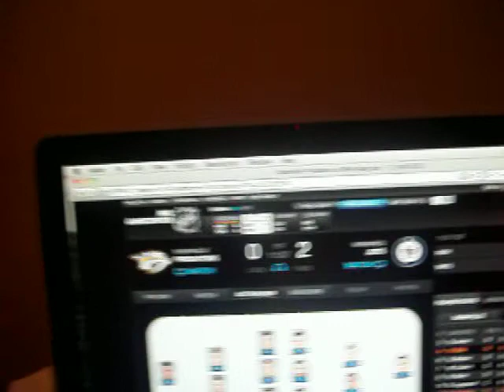Goofy finally scores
3-0 Planes. 11/8/13.